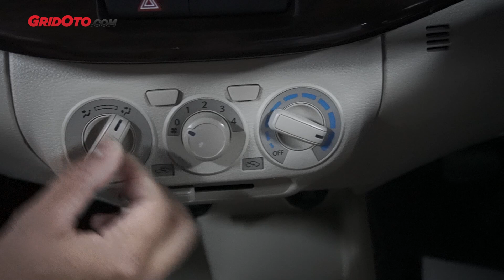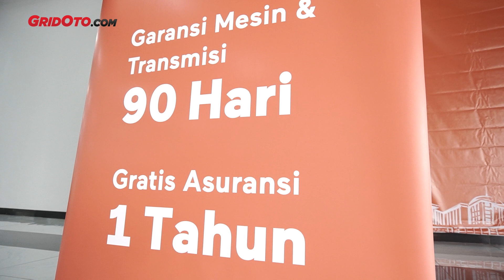5 Pilihan Mobil Bekas Rp 150-180 Juta buat Lebaran | GridOto Tips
5 Pilihan Mobil Bekas Rp 150-180 Juta buat Lebaran. Ini adalah video terbaru dari channel YouTube GridOto Tips.

Umumnya menjelang Lebaran permintaan mobil bekas meningkat. Banyak orang yang butuh mobil buat silahturahmi bersama keluarga, jalan-jalan atau pergi ke tempat wisata.

Nah, Reporter GridOto.com Ryan Fasha mau kasih 5 pilihan mobil bekas Rp 150-180 juta buat Lebaran. Bersama Ryan ada seorang expert dari showroom mobil bekas Carro Automall.

Seperti apa pilihan mobil bekas buat Lebaran kali ini? Simak terus video ini ya, sob.

Buat catatan, harga mobil yang ditampilkan diambil pada April 2021 dari Carro Automall. Harga bisa berubah sewaktu-waktu tanpa pemberitahuan terlebih dahulu.

Jika Anda menyukai video 5 Pilihan Mobil Bekas Rp 150-180 Juta buat Lebaran ini, tekan tanda jempol ke atas. Terima kasih.

OTOMOTIF GROUP
GridOto | GridOto News | GridOto Modif | GridOto Tips | Otomotif TV | Motor Plus | Otoseken | Oto Race | GridMotor | Motor Plus Modif | Motorseken | Otojadul | Jip TV | Otoman | Otomotif Traveling | Mobil Gede | Oto Produk